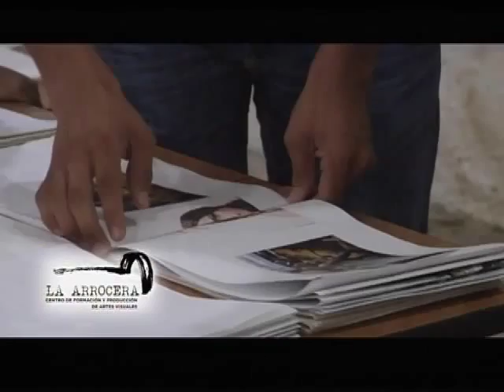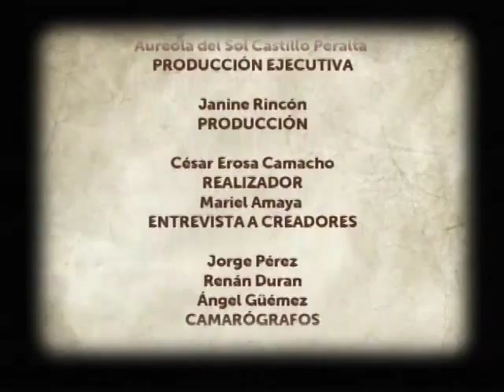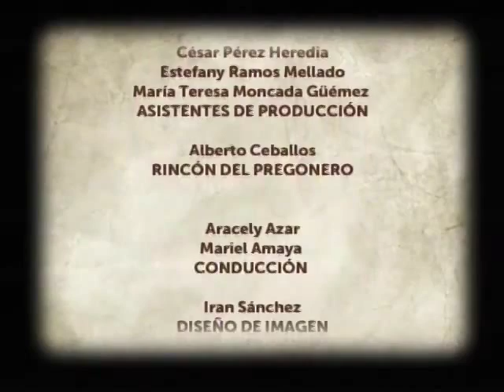Yo Soy Campeche 3ra Temp Programa 41 Bloque 3